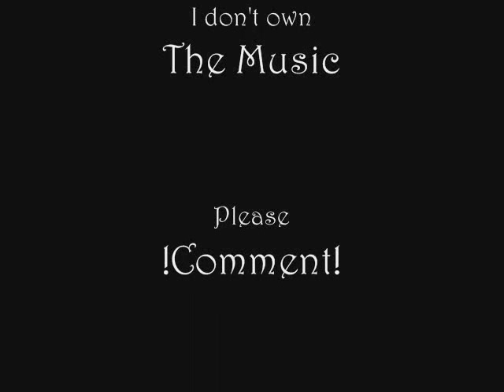The New Titans pt. 1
Inspired by pterra9's videos on different styles of clothes for the Titans, my little cousin tried to make some changes to their costumes to.

Hi! That's me! Yeah, they're not as good but...hope you like them. Please comment! Peace to the world!